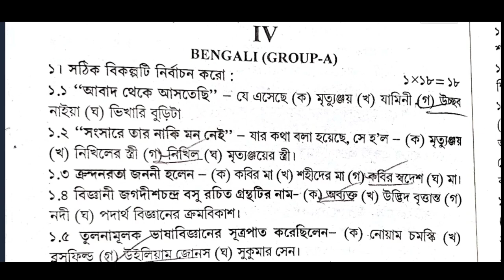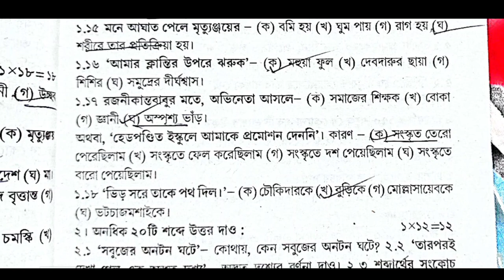hs abta test paper solved 2023 Bengali Page 74,74,75 hs bengali class 12 hs abta solved2023 bengali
hs bengali abta test paper solved 2023 page 74 page 75